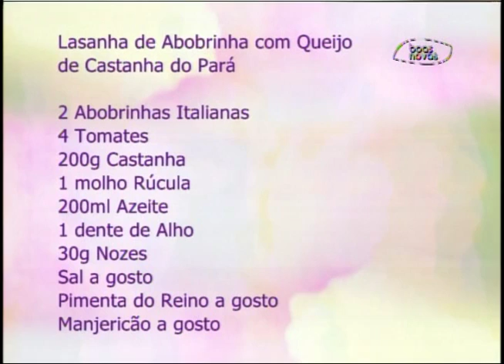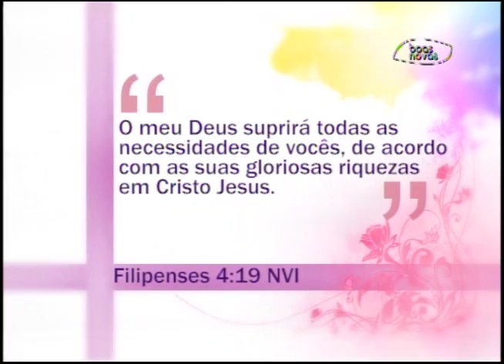Espaço Feminino - Por que buscar ajuda? - 27-01-2016